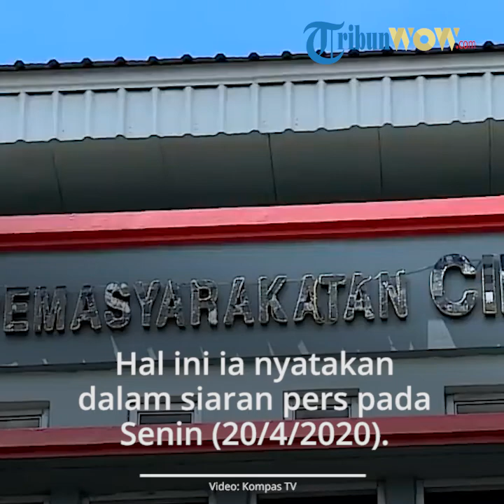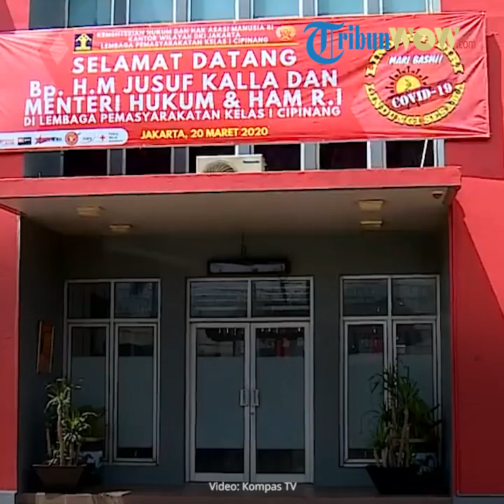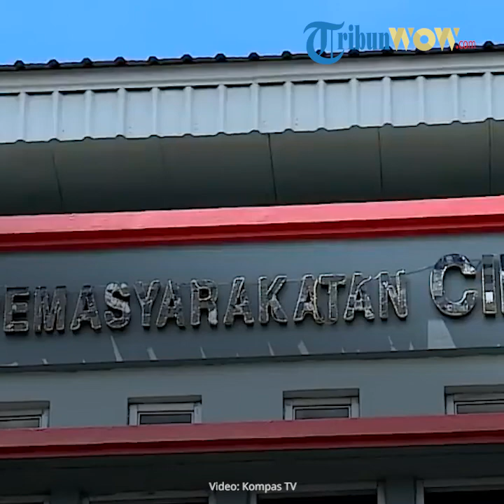Napi yang Dibebaskan Kembali Berulah, Yasonna Laoly Minta Pengawasan 24 Jam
TRIBUN-VIDEO.COM - Menteri Hukum dan HAM (Menkumham) Yasonna Laoly  meminta jajarannya untuk berkoordinasi dengan pihak aparat kepolisian soal kebijakan asimilasi dan integrasi narapidana dalam rangka pandemi Covid-19.

Ia berujar peningkatan koordinasi tersebut dilakukan agar para narapidana yang kembali berbuat kriminal dapat segera dikembalikan ke lembaga permasyarakatan.

Hal ini ia nyatakan dalam siaran pers pada Senin (20/4/2020) seperti dikutip dari Kompas.com.

"Saya harapkan seluruh Kakanwil dan Kadivpas berkoordinasi dengan para Kapolda di seluruh daerahnya agar warga binaan pemasyarakatan yang mengulangi tindak pidana setelah mendapatkan asimilasi dan integrasi untuk segera dikembalikan ke lembaga pemasyarakatan usai menjalani BAP di kepolisian agar yang bersangkutan langsung menjalani pidananya," kata Yasonna.

Selain itu, Yasonna juga meminta anak buahnya mengevaluasi para narapidana yang telah dibebaskan lewat asimilasi dan integrasi.

Menurutnya, hal itu perlu dilakukan untuk menekan jumlah narapidana yang kembali melakukan tindak pidana setelah bebas dari penjara.

Nantinya, para narapidana tersebut akan dilakukan pengawasan selama 24 jam agar tak melakukan aksi kriminal lagi.

"Narapidana asimilasi yang melakukan pengulangan tindak pidana didominasi kasus pencurian, termasuk curanmor," ujar Yasonna.

"Ke depan, semua warga binaan kasus pencurian yang akan mendapat program asimilasi harus dipantau lagi rekam jejaknya."

"Cek langsung ke keluarga tempat warga binaan menjalani asimilasi. Saya minta seluruh Kakanwil memantau program ini 24 jam setiap harinya,” lanjutnya.

Arahan itu disampaikan Yasonna kepada para Kepala Kantor Wilayah dan Kepala Divisi Pemasyarakatan Kementrian Hukum dan HAM menanggapi kasus tindak pidana yang melibatkan para narapidana.

Adapun jumlah narapidana yang telah bebas melalui program asimilasi dan integrasi dalam rangka pencegahan Covid-19 telah mencapai 38.822 narapidana per Senin (20/4/2020).

Artikel ini telah tayang di Kompas.com dengan judul "Napi Asimilasi Bikin Ulah Lagi, Yasonna Minta Anak Buahnya Koordinasi dengan Polisi",